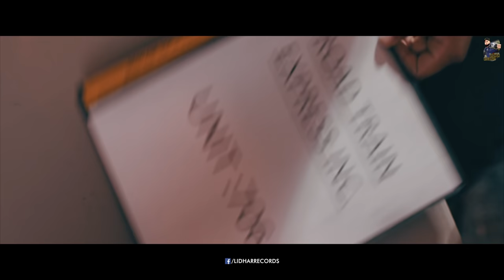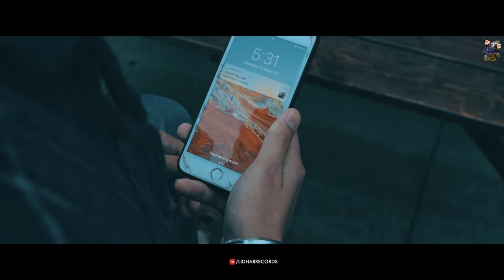Goli "The Bullet" (Official Video) Sunny Sohal | Evol Music | Lidhar Records | Latest Punjabi Song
Lidhar Records & Harpreet Singh present Goli "The Bullet" by Sunny Sohal

Song : Goli “The Bullet”
Singer : Sunny Sohal
Lyrics & Video Concept :  22 Maan
Music Mix & Master: Evol Music
Video Director:  Harry Jordan Films
Editor & VFX : Shubhnit
Male Lead : Arsh Bhullar
Female Models : Rajpreet Kaur & Sara
Producer : Zora Singh Lidhar
Project by : Lidhar Records
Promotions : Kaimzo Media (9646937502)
Record Label : Lidhar Records
Poster: GPSehmbi
Makeup :  Noors Artistry
Hairstylist & Barber : Samreen (Fades Ink)

Special Thanks: Harpreet Lail(Preet Construction), KSPurewal, Pardeep Kararia , Pardeep Singh , Samar Blassi , Goga Birampuria (Road Train Express), Jagtar Dulay (True Motorway), Sandhu (Air & Ocean Logistics), Harjinder Singh Dhami (Fabtech Bahrain), Mahindra First Choice Chandigarh (Manjinder Singh Rehal)